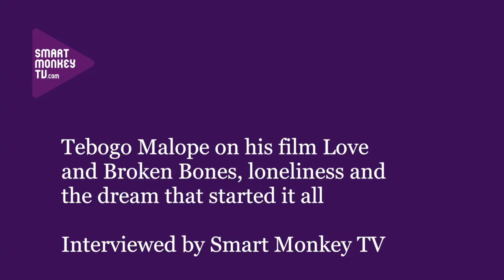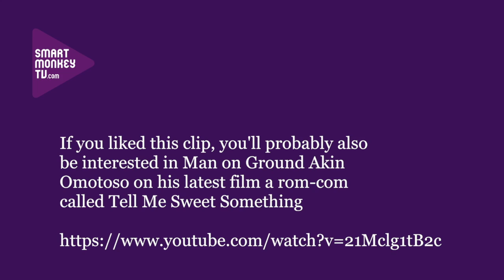Tebogo Malope on his film For Love and Broken Bones, loneliness and the dream that started it all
South African film-maker Tebogo Malope talks about: how the mood and the idea for For Love and Broken Bones came to him in a dream; the story in the movie; how the film was distributed and the prize it won; and his for two new films.